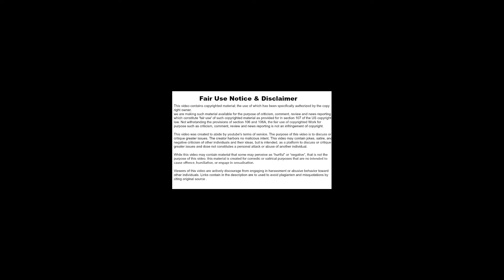SIPPON THAT WITH NICOLE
WHO RESPONSIBILITY IS IT